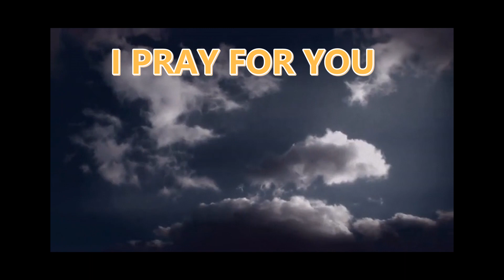i pray for you - IM3 (imbisoul)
Deep lyrical song for those in need and struggling. Could use all the support too and am here for you. feedback comments likes and shares are always appreciated. remember someone thought of you and will continue!! Let's get through this together, remember i love you all. Stay safe and be kind not only to others but to yourself especially!!

i prayed, for you last night
that the pain would go away you feel alright
oh God the scars on your arms saved your life
you're far in the dark, your heart needs a little light
a little bit of hope, a little bit of time
you just need to cope and know someones by your side

i prayed for you in the AM
that what you're going through is just a hallucination
i asked God to help you in your situation
be excused if you choose escaping
it's true you've been breaking
i'll still look up to you and hear what you're saying

so i prayed for you this afternoon
for a little clue it'll get better soon
dear God could you look at the wounds
the soul is bruised and blue spirit's been abused too
you're sick of getting use to wearing costume
this is not a cartoon you don't get a part two

it's a nightmare i know you dont feel at home
i swear im right there to follow you into the unknown
i will hold your shadow your soul your ghost so close
so you dont have to go down another road alone oh no

i will stay i will pray that you will never fade away
not today or any another day
please God hear me out when i say
there is a soul that needs to be saved
remember the person remember the face
its urgent to be honest when do i really pray?

to the angels above send some love to the one they need you right now
i may be no one but someone im thinking of needs you right now
arkiel, ariel, barkiel, michael can you hear my call before the fall
daniel, gabriel, muriel, rapheal i need you all before the fall
yea i need you all before the fall

could you wait stay pray with me
i will dedicate this day on my knees
my faith changed lately
im still the person im suppose to be
you know me i cant turn around
when someone's in need and feeeling down
i always had to be the one with a big mouth
to say stop without a doubt
please hear me out before it's too late
i see my friend confused with the pain
baggage and weight are too much to carry
looking a life is very scary
one foot in the grave the other in the cemetary
on the outside it's the contrary
smiles loves tries to be strong
kind as fuck like nothing is wrong
i wish it were true this is an illusion
what can i do im only human human
i wish it were true this is a delusion
but if it's not well what the hell are we doing?
so i pray dear God i'm not so holy if only i did my best
my friend would be less lonely and slowly get rid of stress
so God can you show me the road to confess
hold me im lonely and this is my first step